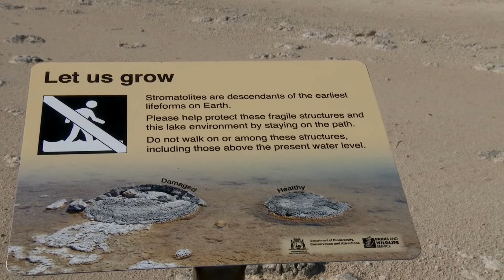Australia - Cervantes Western Australia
Ernesto Cortazar - My love for you